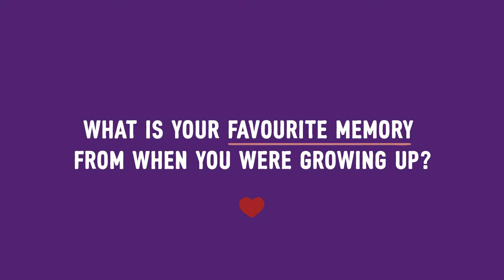Love brands at MDLZ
As you grew up with our brands, you can now be part of their future.
You can play an important role in our mission to make the future of snacking even more tasty and nutritious.
Join us and create new experiences for the next generation to cherish, as they grow up with our brands too.